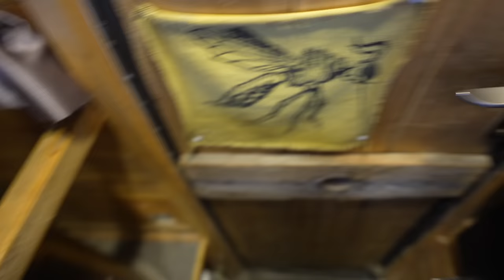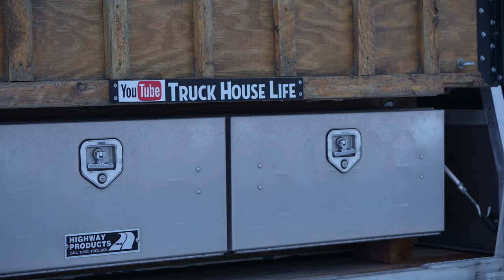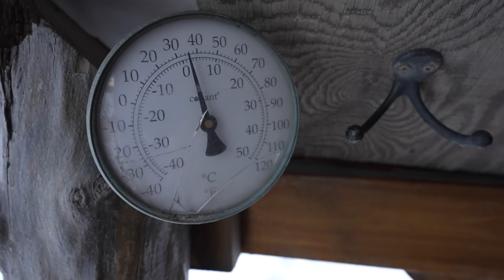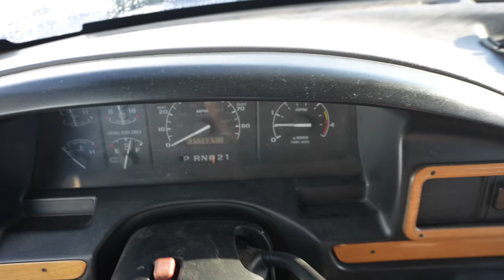Alaskan Winter Camping in a Cozy Homemade Truck Camper | Shrimp & Grits Camp & Cook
Come along for one some winter camping in the truck camper in the Chugach National Forest in Alaska and I'll show you why I'm right at home in the truck house.  We'll do some of the daily chores living in truck camper, and cook one of my favorite recipes on my wood stove, and enjoy some snow camping, sans the snowstorm this time.  Truck camping doesn't have to be difficult or uncomfortable...

* A HUGE SHOUTOUT TO Forest Wilson and Matt Brenna@alaskacabinadventures for the original music in this video.

Mavic Mini 3 Pro drone
Sony A7iv camera/video

Iris & Patrick
Carissa Wells
Paul Sink
R.J. Voght
Garrett K.
Don Rawls
Lynnette Fishburn
Kiva
Joshua Pepper
Derrick Mells
Chris
Lou_Tang_Clan